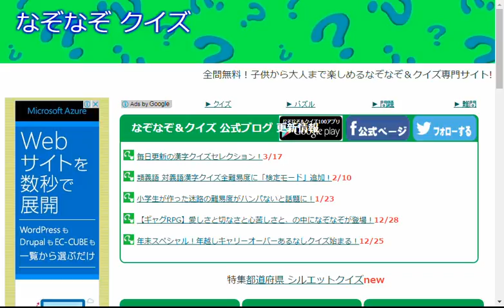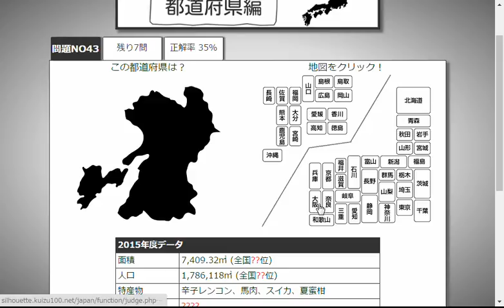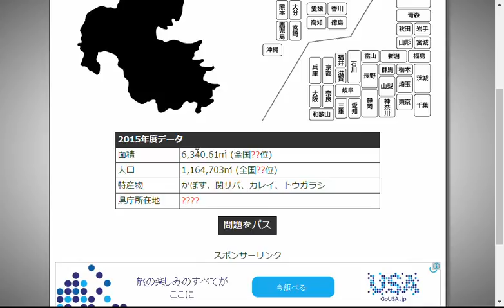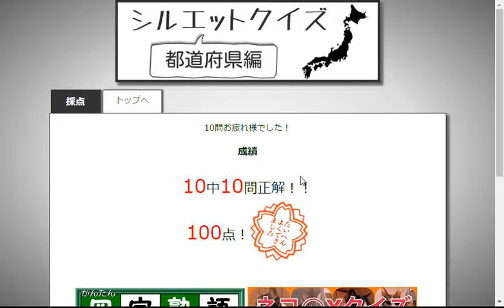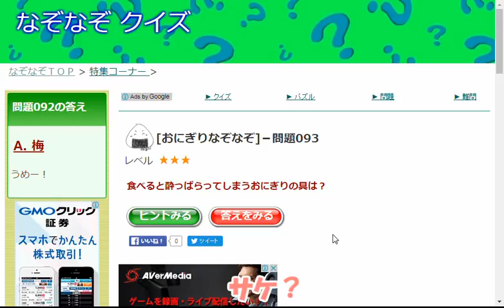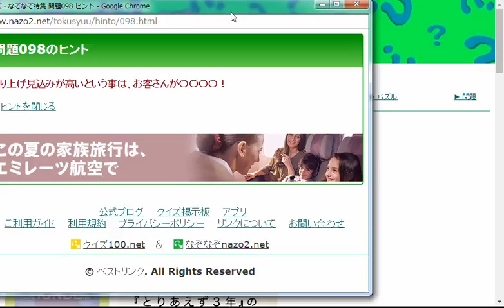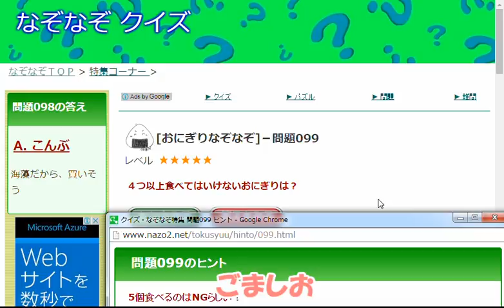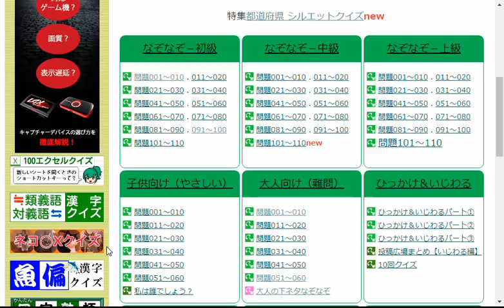なぞなぞ！[#2]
なぞなぞに挑戦。
実況者：フォルス、監督、提督